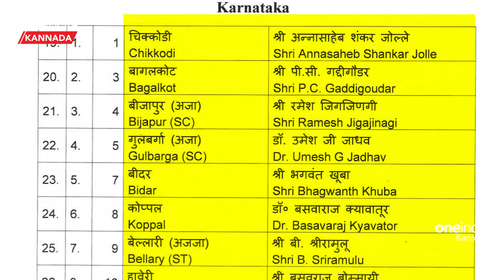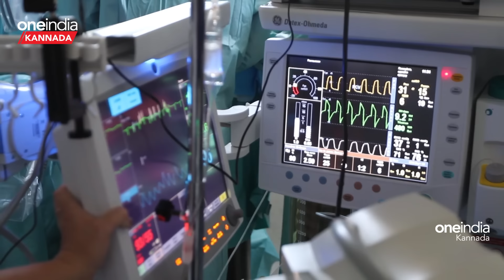BJP MP Ticket | ಟ್ರೆಂಡ್ ಕ್ರಿಯೇಟ್ ಮಾಡಿ ಗೆಲ್ಲುತ್ತಾ ಕೇಸರಿ ಪಡೆ?ಖ್ಯಾತನಾಮರಿಗೆ ಟಿಕೆಟ್ ಕೊಟ್ಟ BJPಯ ಹೊಸ ಪ್ರಯೋಗ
ಕರ್ನಾಟಕದ 20 ಲೋಕಸಭಾ ಕ್ಷೇತ್ರಗಳಿಗೆ ಬಿಜೆಪಿ ಅಭ್ಯರ್ಥಿಗಳ ಹೆಸರು ಘೋಷಣೆ ಮಾಡಿದೆ. ರಾಜ್ಯದ ನಾಲ್ಕು ಕ್ಷೇತ್ರಗಳಲ್ಲಿ ಬಿಜೆಪಿಯು ಅಸಾಧಾರಣ ಹಾಗೂ ಖ್ಯಾತನಾಮರನ್ನು ಕಣಕ್ಕಿಳಿಸಿದೆ.

BJP has announced the names of candidates for 20 Lok Sabha constituencies in Karnataka. In four constituencies of the state, BJP has fielded extraordinary and famous people.

~HT.290~PR.28~ED.288~